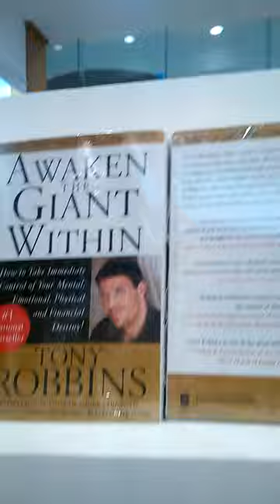robinsons tagum finance bookstore nbs nationalbookstore